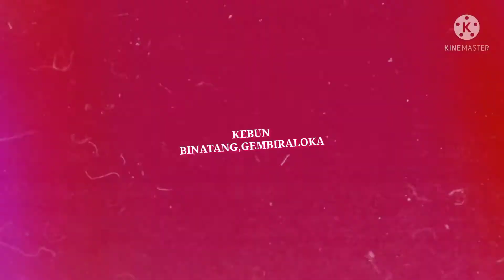NJAJAL NUMPAK SEPOR KELINCI‼️😄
gembiraloka zoo 2022,padahari minggu menyempatkan ke gembiraloka zoo,bersama anak dan kluarga.

jalan jalan ke gembiraloka zoo,naik kretamini dan naik kapal di area kebun binatang sangat seru sekali lo..dan terakhir lihat pawang burung.anak sangat seneng sekali.